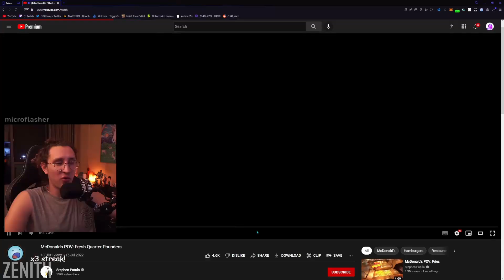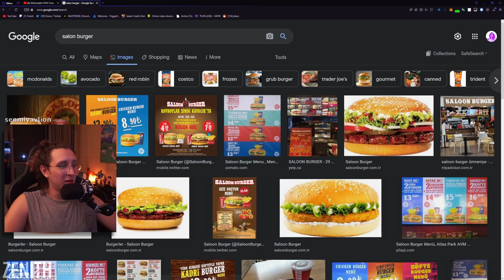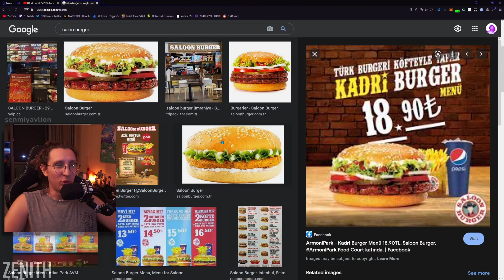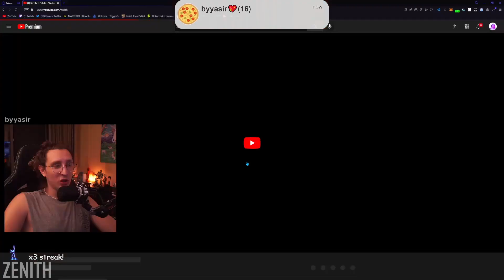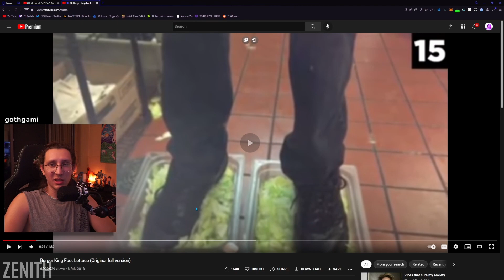KAANFLIX | MCDONALDS POV: BURGER YAPIMI VİDEOLARI İZLİYOR (Stephen Patula)